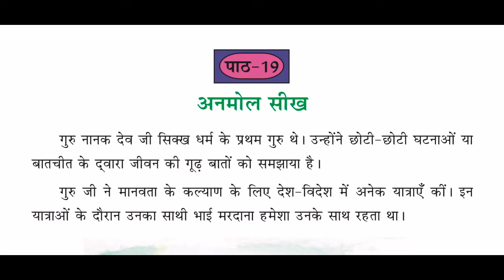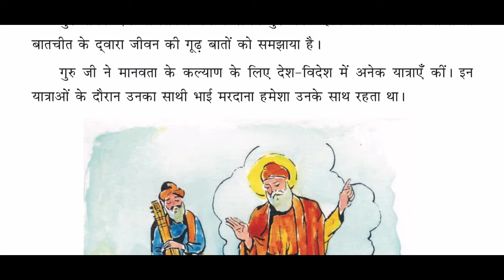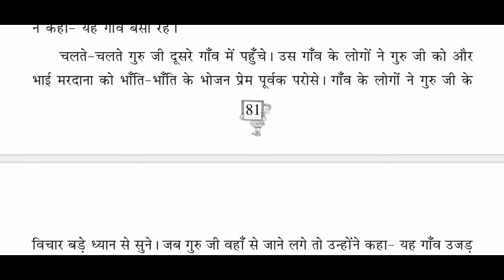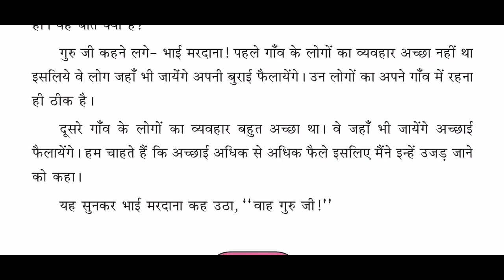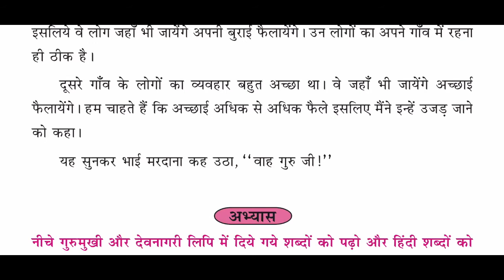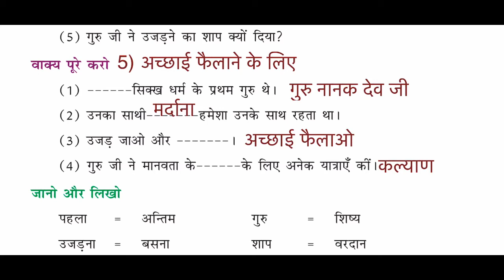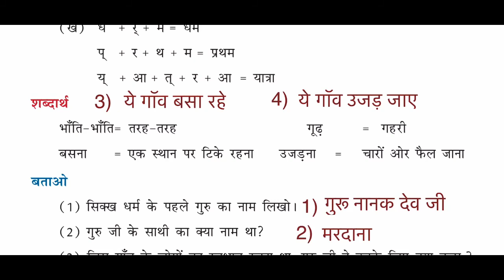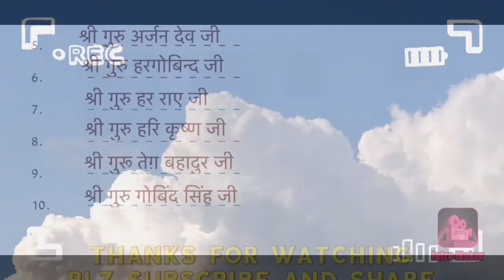प्रश्न - उत्तर || पाठ - 19 || अनमोल सीख class 5th Hind PSEB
lesson explanation and solved exercise